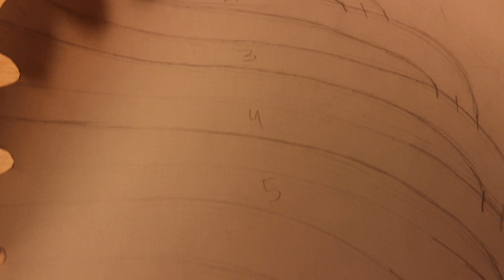skeleton vest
😊Hello everyone hope you're having a great day .✨
•18 age
•they/them
•taurus♉
My insta is more active then yt so it could be amazing
if you could check them out and be updated more then
here.

My YouTube channel consists of fursuit making tutorial.
And some cosplay making / sewing tutorials.
And some drawings contact / speed paints.
I have also posted cosplay con vlogs.
And maybe some gaming in the future.

( ps, i am taking art commissions on insta )